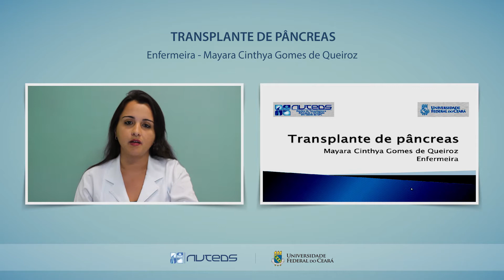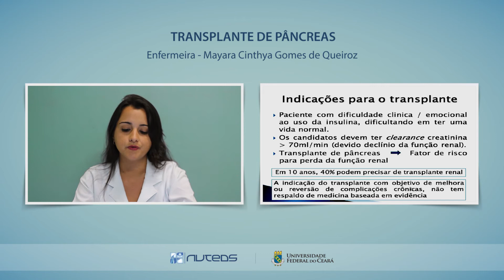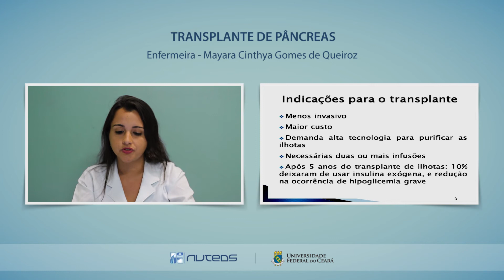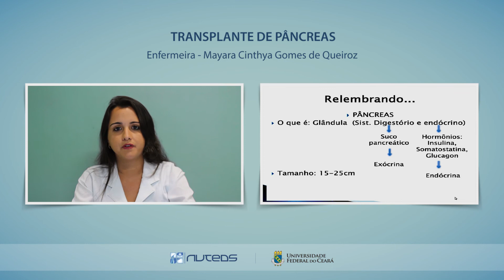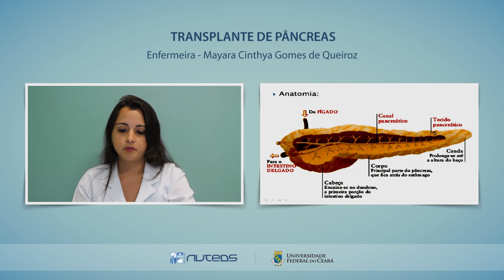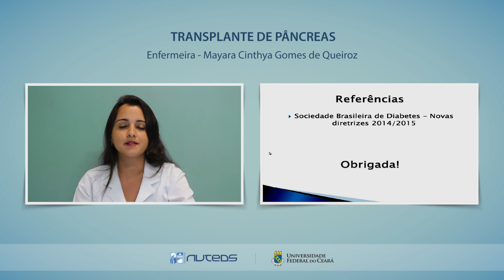Transplante de pâncreas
Aborda o sucesso do transplante de pâncreas em pacientes portadores de diabetes, o transplante aumenta a qualidade de vida com uma dieta flexível, é eficaz caso não haja interrupção de várias doses de insulina diárias e evita as medições diárias de glicemia capilar e deixa a glicemia estável.

Enfermeira Mayara Cinthya Gomes de Queiroz